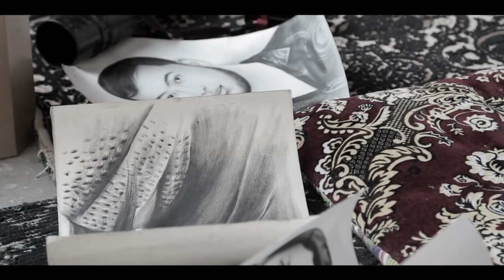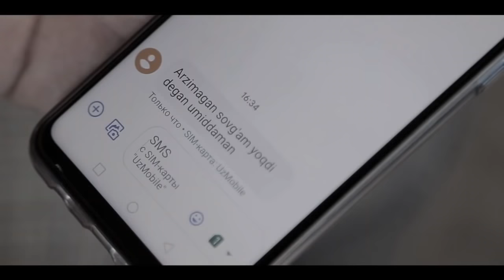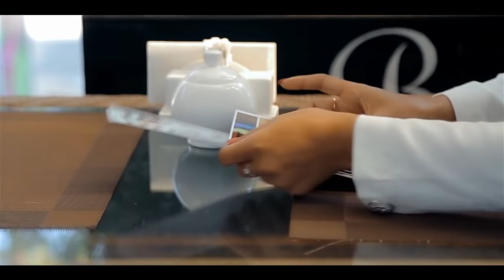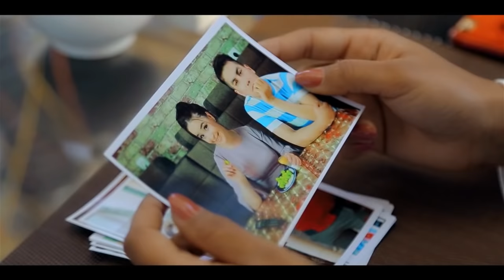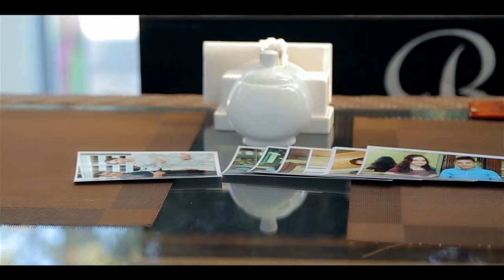Ikki yarador (o'zbek film) | Икки ярадор (узбекфильм) HD 2020